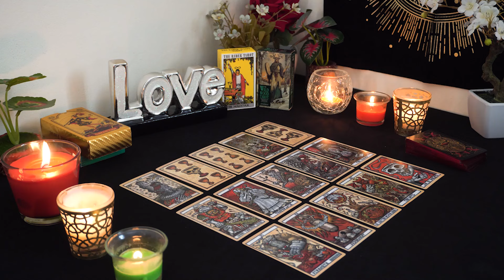PISCES💘 You Still Have Their Heart. Trust Your Intuition. Pisces Tarot Love Reading